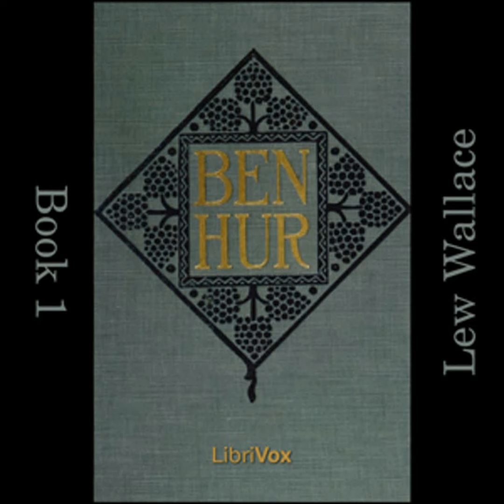Ben-Hur: A Tale of the Christ Book 1 by Lew WALLACE read by Various | Full Audio Book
Ben-Hur: A Tale of the Christ Book 1 by Lew WALLACE (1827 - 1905)
Genre(s): Historical Fiction

Read by: David Lawrence, Leni, valli, Neeru Iyer, Marian Martin, David Barnes, Julie VW, Joy Easton, Linda Dodge in English

Chapters:
00:00:00 - 01 - Chapter 01
00:11:35 - 02 - Chapter 02
00:24:51 - 03 - Chapter 03
00:34:21 - 04 - Chapter 04
00:50:15 - 05 - Chapter 05
01:14:18 - 06 - Chapter 06
01:23:05 - 07 - Chapter 07
01:36:33 - 08 - Chapter 08
01:49:18 - 09 - Chapter 09
02:11:09 - 10 - Chapter 10
02:14:41 - 11 - Chapter 11
02:28:16 - 12 - Chapter 12
02:35:40 - 13 - Chapter 13
03:03:29 - 14 - Chapter 14

Lew Wallace's Ben-Hur: A Tale of the Christ 'Book 1' gives a sideline view of events taking pace around the days of Christ. Book 1 gives the account of Christ's birth. (Summary by MHAIJH85)